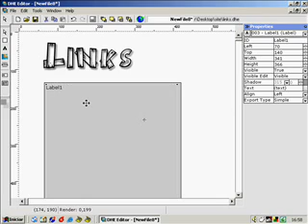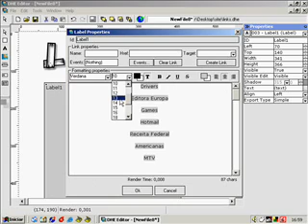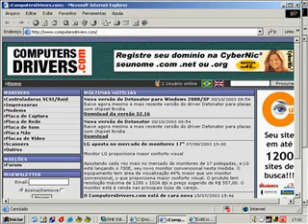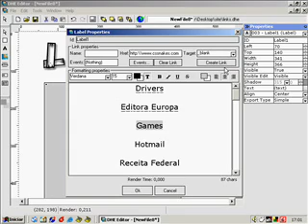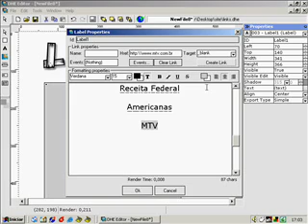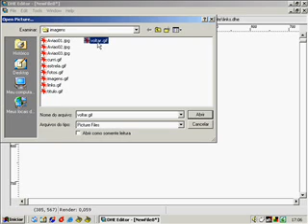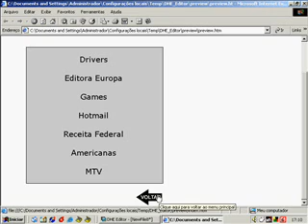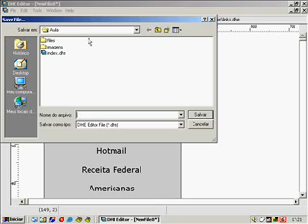3º video-aula criacao de site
Curso Informática para Melhor Idade

Esse video essina a você a criar um site esplicando passo-a-passo Usando o programa DHE Editor